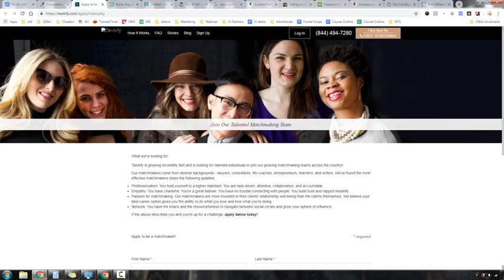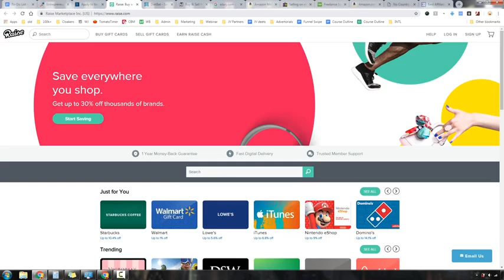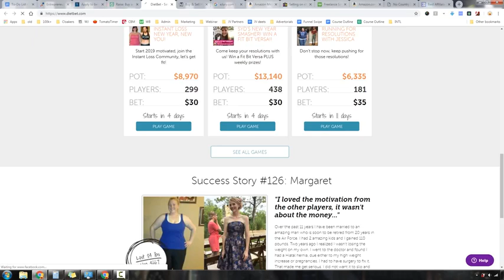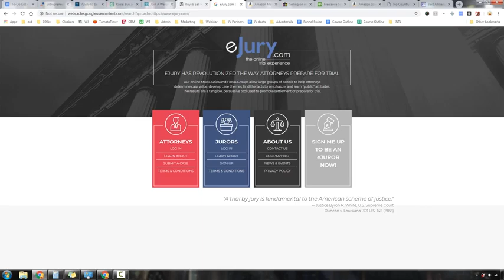how to use Weird Ways To Make Money Online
🙌 JUST STARTING OUT?

THERE IS ALSO CONTENT FOR GAMERS, SPORT FANS, CAR CHASES AND FUNNY COMPILATIONS OF VARIOUS THINGS.

STUCK AT HOME NO WHERE TO GO EVERYONE CLOSED AND QUARANTINED. THERE IS ALWAYS FOOTBALL BABY!